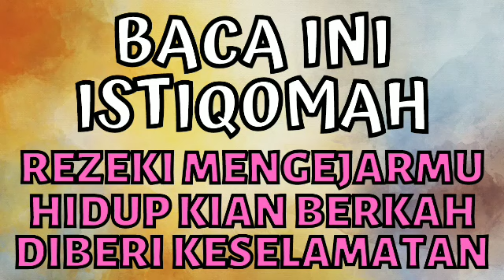BACA INI ISTIQOMAH! DOA & DZIKIR MUSTAJAB PEMBUKA / PENARIK REZEKI LANCAR BERLIMPAH PELUNAS HUTANG